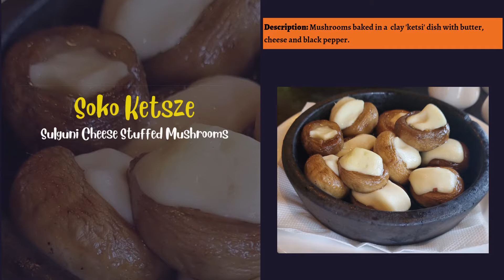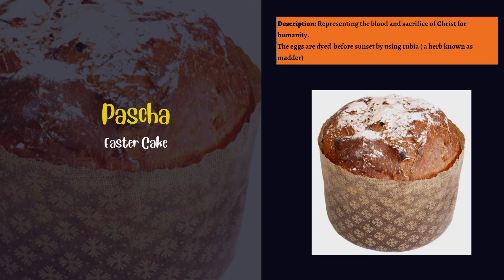Traditional Georgian dishes